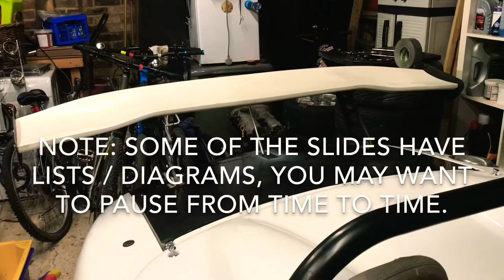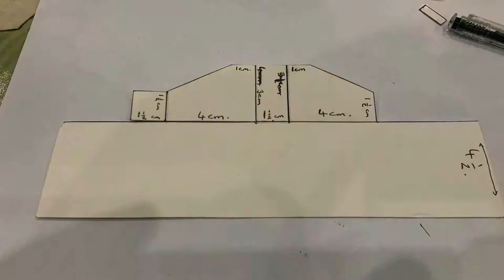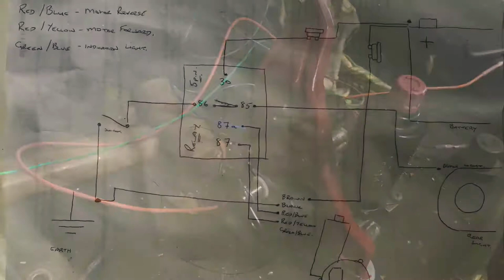Active Aero Rear Spoiler How To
A slide demonstration of how I made my spoiler actuate.